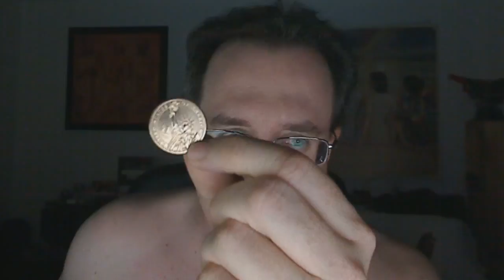State of Serenity 2011/12/14: Triple Tag